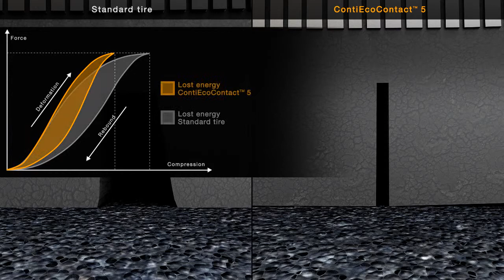Continental ContiEcoContact5 Pattern